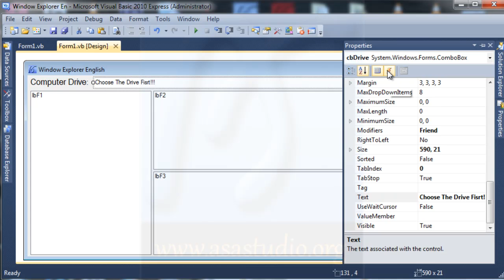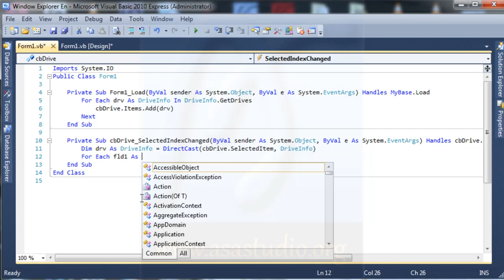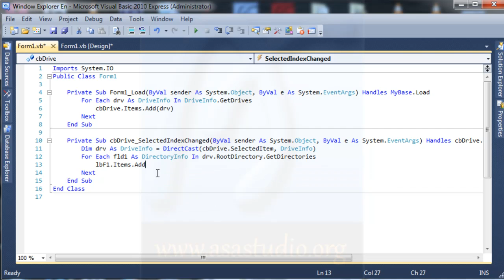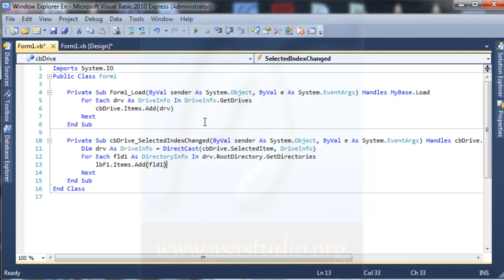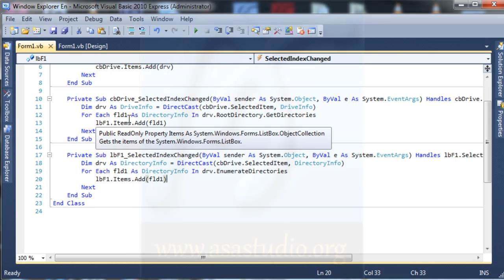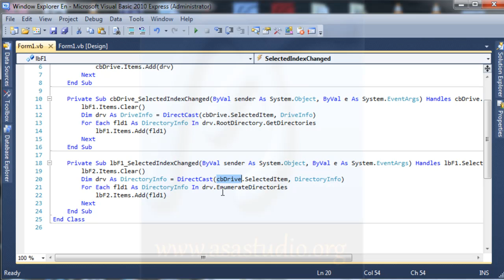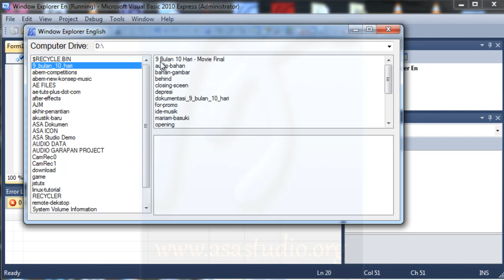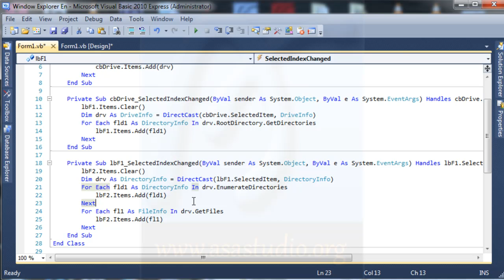Visual Basic 2010 Tutorial, Create Window Explorer 2 Display Folder and File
Best Regards